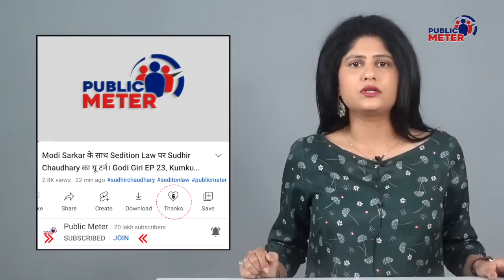Ex BJP MLA Gyandev Ahuja का Video दिखा, बरसी Mahua Moitra | Kumkum Binwal Analysis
Trinamool Congress MP Mahua Moitra shared the video of former Rajasthan BJP MLA Gyandev Ahuja on social media and questioned the BJP. Kumkum Binwal's analysis on Gyandev Ahuja's statement and Mahua Moitra's reaction.